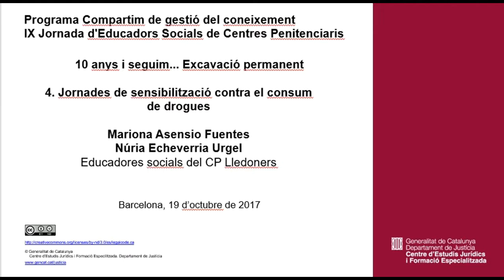171019 IX Jornada d'Educadors Socials de Centres Penitenciaris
Bones pràctiques dels educadors socials als CP
4. Jornades de sensibilització contra el consum de drogues
Mariona Asensio i Núria Echeverria